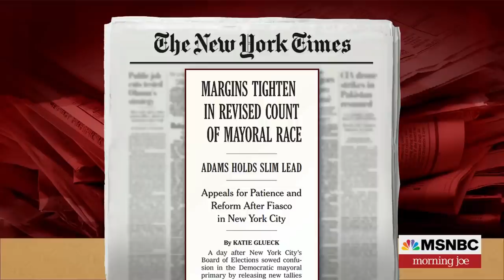NYC Board of Elections Releases New Primary Numbers | MSNBC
The New York City Board of Elections released new numbers from the Democratic primary on Wednesday after it rescinded the results a day before because of a confounding tabulation error. WNYC reporter Brigid Bergin joins Morning Joe to discuss.